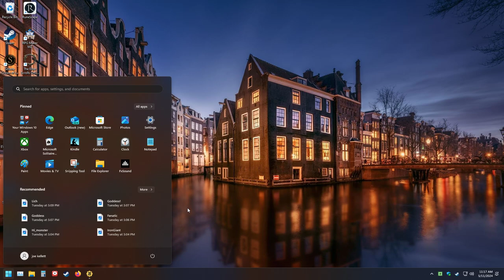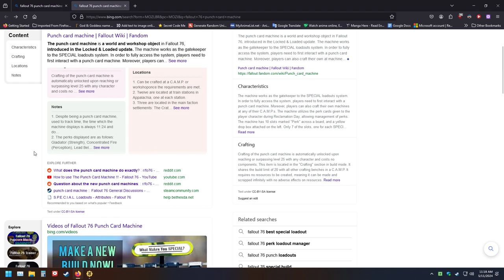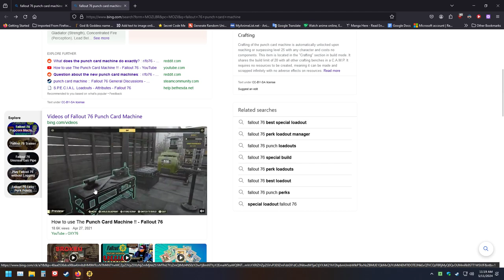The Thrilling World of Fallout 76: LonewolfLegendOfficial's Journey